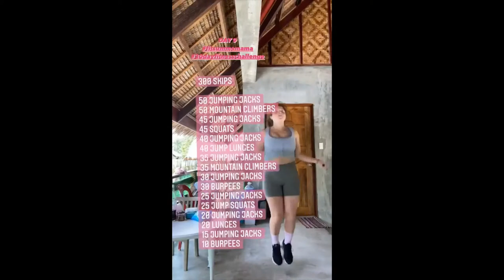ANDI EIGENMANN WORK OUT VLOG